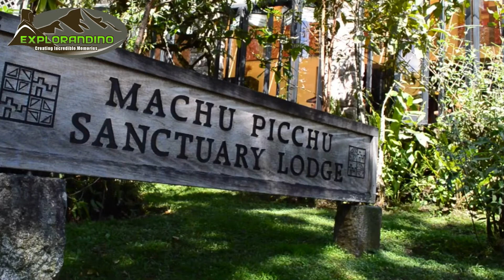Salkantay Trek to Machupicchu, Cusco, Perú 2021 | Health and Safety Protocols 👍🇵🇪🌎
This video gives you an amazing impression on what the Salkantay Trek offers you together with Explorandino, an experience you'll never forget!

Machu Picchu is a treasure to discover, like the icing on the cake after a trek in the footsteps of this mysterious civilization. An excellent alternative to the Inca Trail is the Salkantay trek. This unforgettable expedition dominated by the Salkantay (6264 meters), sacred mountain located in the Cordillera de Vilcabamba, will take us back to the time of the Incas and will awaken to the spirits of the mountains such as Nevado Tucarhuay and Nevado Humantay which culminate at more than 5000 meters. We will admire snow-capped peaks and the tropical forest, the high-altitude vegetation called Puna and lush flora and fauna.

Do Not Miss:
✔️Travel in a small group to Peru, Cusco where health and safety protocols are a serious concern and must be shared with our customers and all staff.
✔️Stunning views of the snow-capped mountains and a dive into the rainforest.
✔️Discoveries about the culture and history of this fascinating civilization.
✔️Meet coffee producers and follow the production from grain to cup, tasting and meeting with a family of small producers.
✔️Machu Picchu, the 7 wonders of the world.

Thanks to our experiences in tourism with small groups and the new normal standards of practice to promote, we are better able to adapt to these new challenges as they arise.

You might want to follow us to get the latest updates